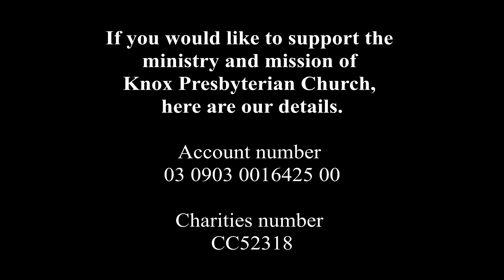Sunday 5th July - Reading and Reflection 'Yoked to hope'